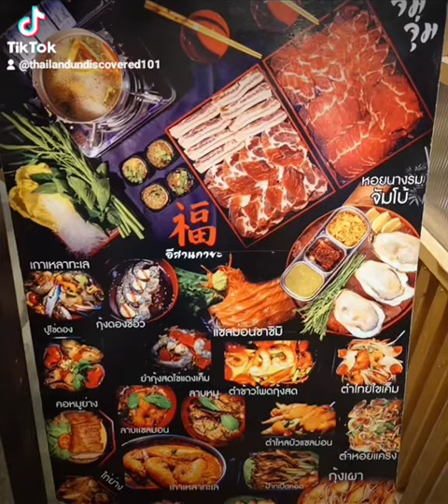Jodd Fair DanNeramitจ๊อดแฟร์ แดนเนรมิตNight Market Bangkok